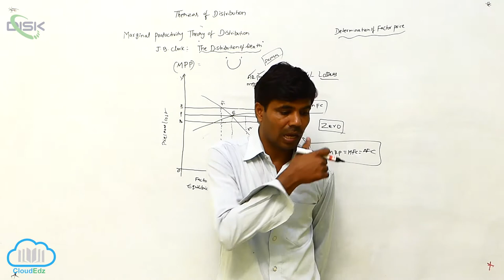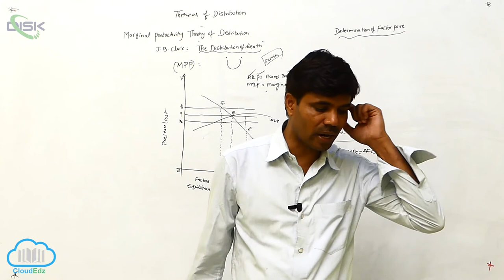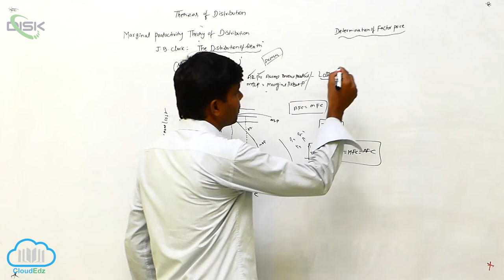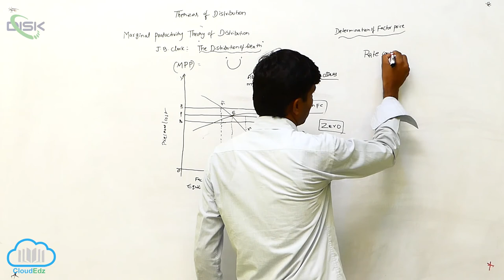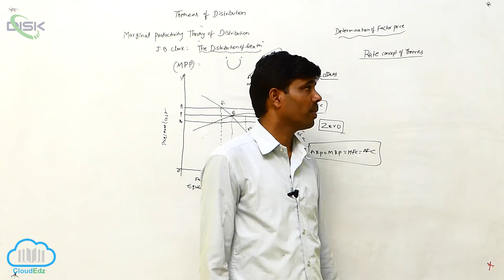Marginal Productivity Theory of Distribution || Disk Telangana